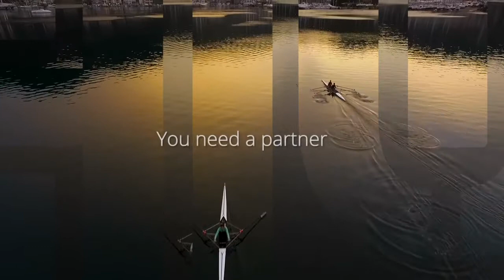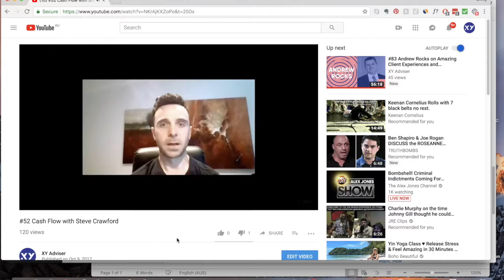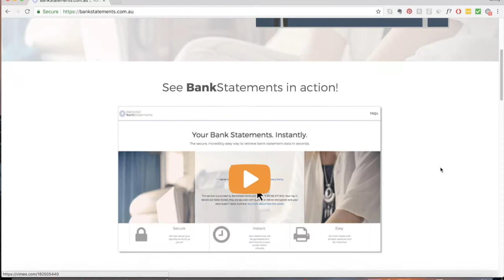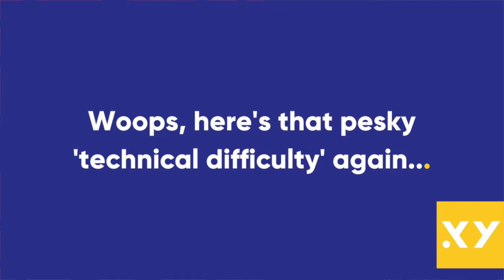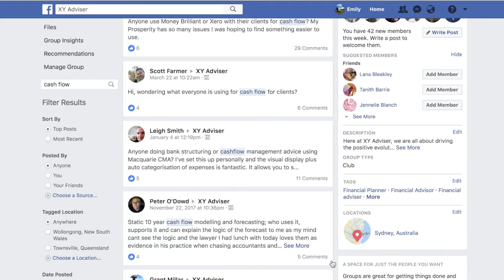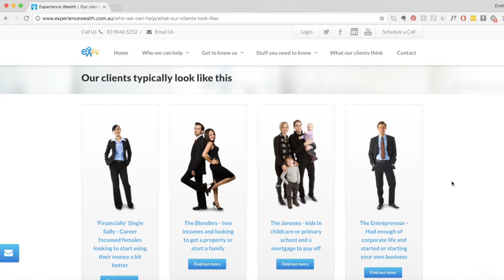#84 Steve Crawford on the Gap Between Mortgage Lending and Financial Planning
Steve Crawford (@SteveCrawford78) is the owner and head financial coach of Experience Wealth He’s the opinionated show pony presenter (his words, not ours) on a mission to help young people and their families make meaningful connections with their money and build wealth.

Beyond the initial house renovation chat (7:15) is where you can hear what Steve has really been up to in the advice space. This episode explores why young people in Australia are saving less on average and what Steve is doing with his clients to address this, the current state of the lending market and how advisers can bridge this gap with clients, how businesses can position new services with their licensees and why Steve would love to see fee for service come in as an option for mortgage lending.

The team at HUB24 have been delivering market-leading solutions since 2007. They believe in connecting advisers to innovative solutions that create opportunity, and are number one in terms of user experience, managed accounts functionality and adviser satisfaction.

They’re big time supporters of advisers going solo and if you’ve ever dealt with their BDM team as we have, you’d know they are total legends! We’re proud to partner with HUB24 who are big fans of the XY community and driving the positive evolution of financial advice.

Centuria offers technical and educational support to advisers, and supported with a dedicated team of distribution managers to help you deliver great solutions for your clients. They have been long-time supporters of XY Adviser and these podcasts dedicated to driving this profession we all love.